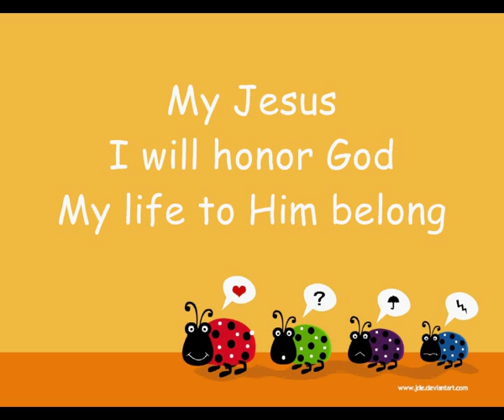Gods Working in Me | Vlog 9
Worship video we use for our Spiritual Nurture Initiatives for families and children. Hope that you will be blessed by it. Cheers.